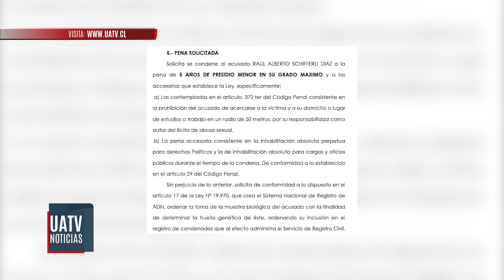Hoy comenzó el juicio oral contra el alcalde de Lautaro Raúl Shifferli por abuso sexual